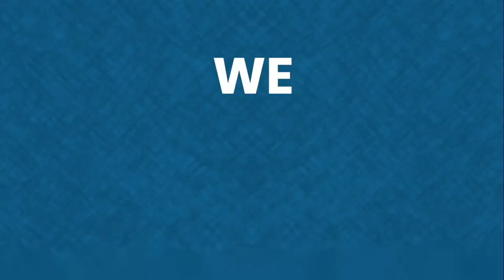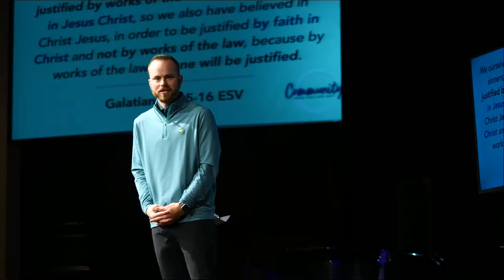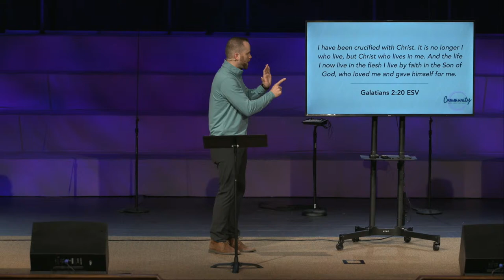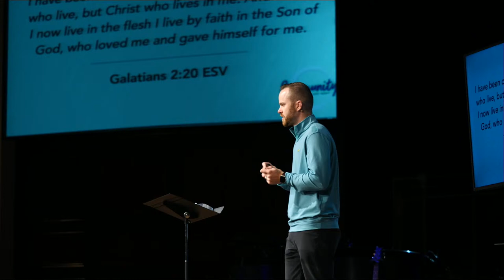Community Series: Week 2 | Community of Grace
onechurch.life

Galatians 2:15-21
The gospel is for all people, and we did nothing to deserve it. That is the grace of God. You can do NOTHING to prove yourself worthy. You can, however, enjoy the freedom of knowing you are fully-loved. Receive the grace of God in your life today, and be transformed from the inside out!